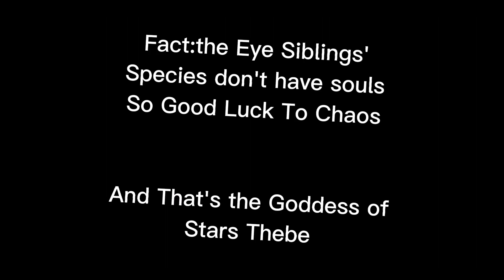Good Luck Chaos =D(Read the description)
The Eye Siblings' species don't have souls =D